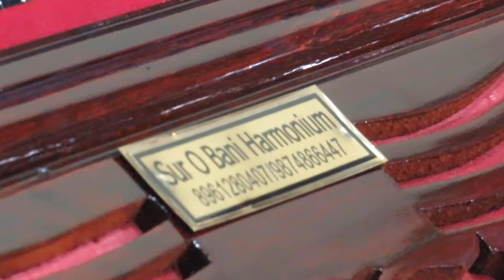8961280407 /9874866447 mann re krishi kaj janona.. Premium quality harmonium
Made of Burma tweak wood, international 440hz tune ,mohanlal premier rid( bmf) , loud_sweet _Super quality sound. 9 scale changer; 3 line reed with coupler; casio model with Indian tones. Adds 3 3/4 octave ,, Special Item with 37 Keys. Tuning - 440 pitch sound,  no need to expense any money in 30 years , own production, brush materials, and you can make a good deal with us :-)